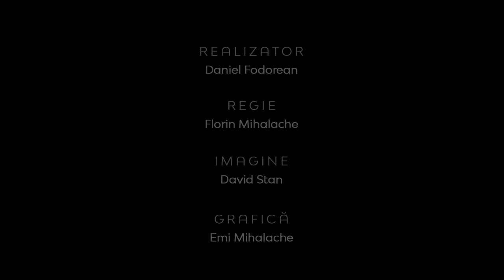Botezul creștin și relevanța lui pentru perioada contemporană | Ruben Ologeanu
Botezul creștin și relevanța lui pentru perioada contemporană | Teologia în Actualitate
| Ruben Ologeanu

CIF: 33686860